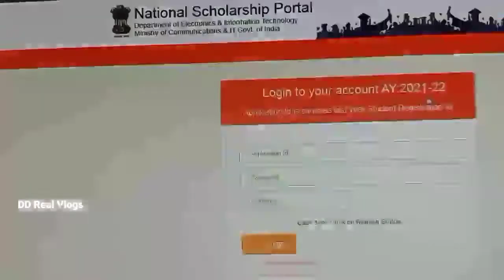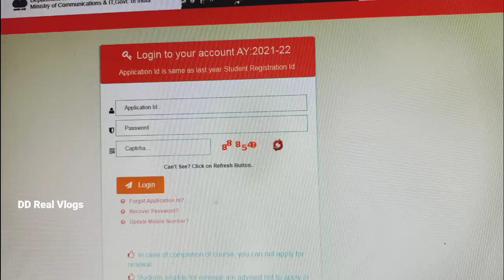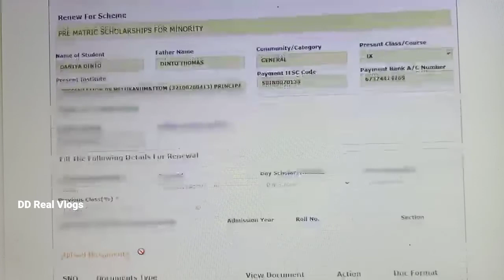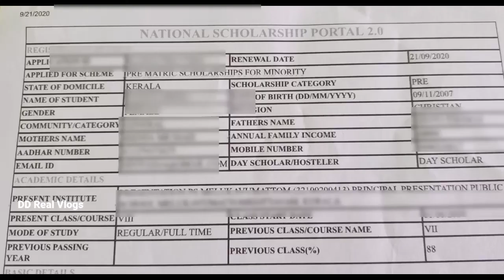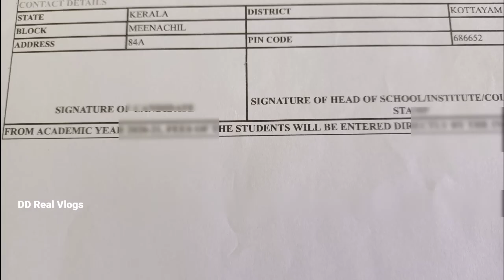PRE METRIC SCHOLARSHIP RENEWAL 2021-22, NATIONAL SCHOLARSHIP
PRE METRIC SCHOLARSHIP RENEWAL 2021-22, NATIONAL SCHOLARSHIP, HOW TO APPLY RENEWAL2021-22